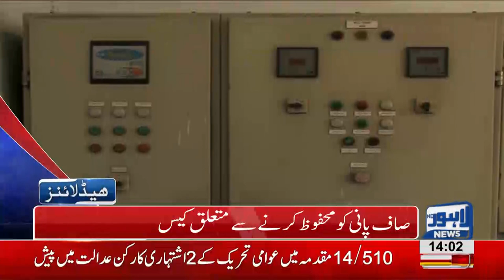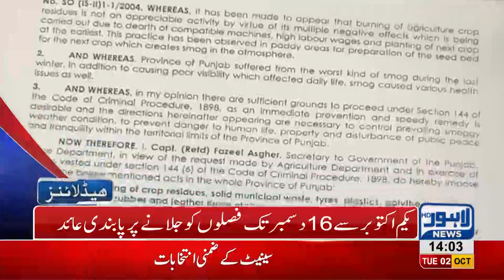02 PM Headlines Lahore News HD – 02 October 2018